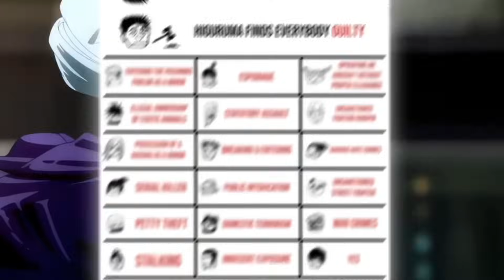Yaboyroshi Funny Moments Jujutsu Kaisen Season 2 Part 1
Yaboyroshi reacting to the greatest arc in modern day shounen